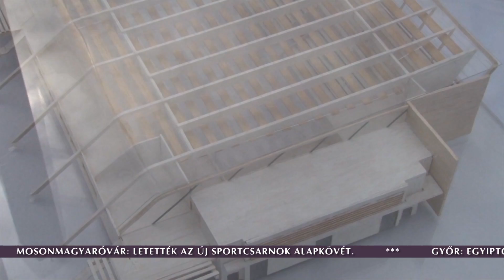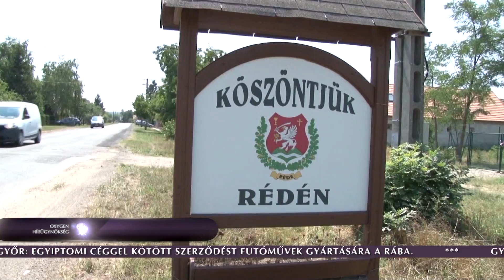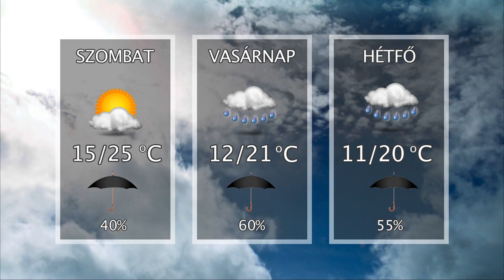Oxygen Media Híradó 2015.09.18.